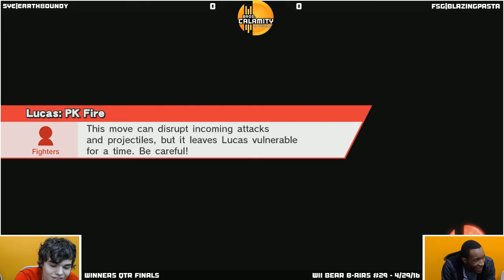WBB #29 | FSG|BlazingPasta (G.Ness) vs SYE|Earthboundy (Lucas, R.Ness) - Winners Qtr Finals - Sm4sh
Wii Bear B-Airs is a weekly Sm4sh event occurring every Friday. It's hosted by Bros. Calamity at The Laboratory which is located at 5 Williams Ln in Hatboro PA.